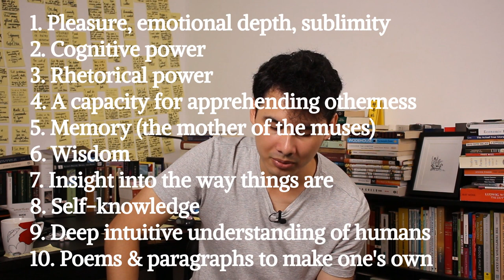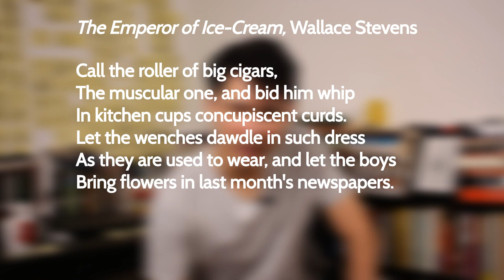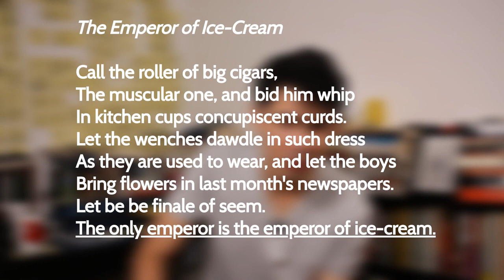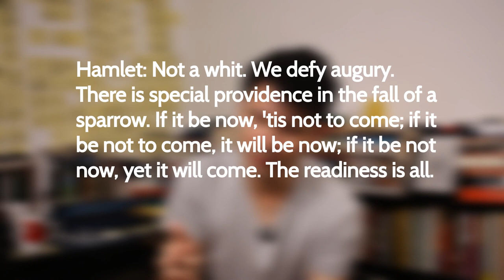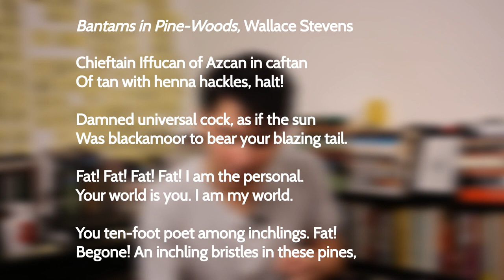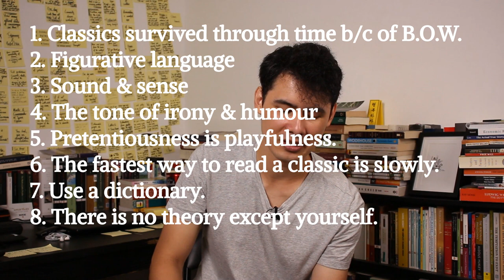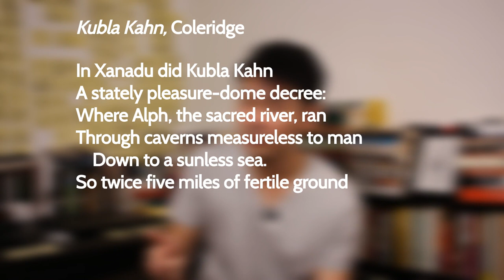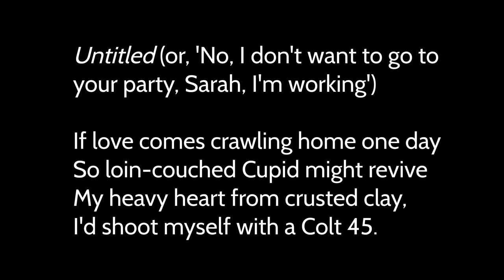How & Why to Read Literature & Poetry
Don't listen to what they tell you -
They've only got rot to sell you:
Today it's word games, -
Then Tomorrow exclaims,
'Why, I've no souls to say farewell to.'

'How to Read Literature' unravels the Gordian Knot of the whole shebang and provides reading tips, I think? (Part 2.)

00:00 Intro
00:14 3. Why read literature?
04:01 (10 things you'll actually get from reading lit.)
08:13 4. How to read literature
25:02 Outro poem